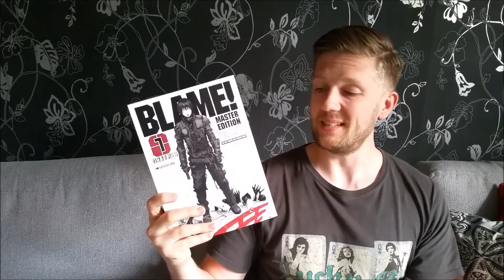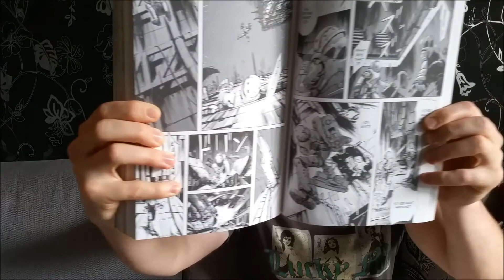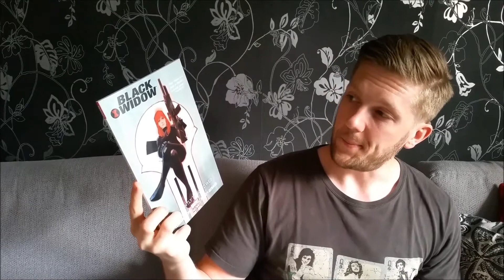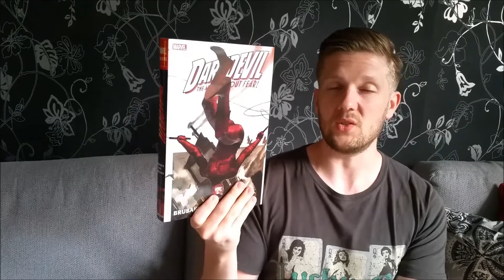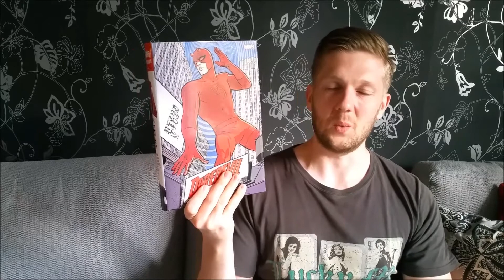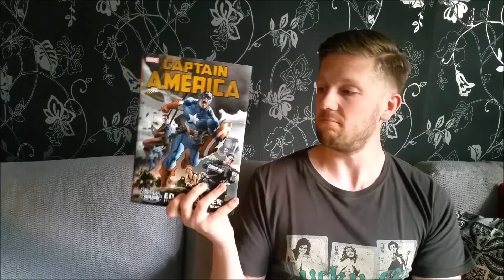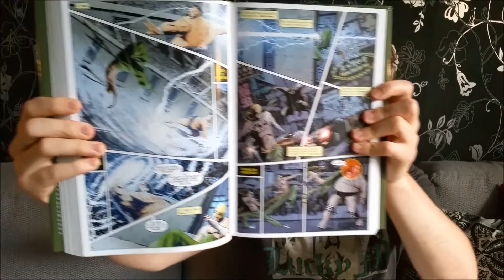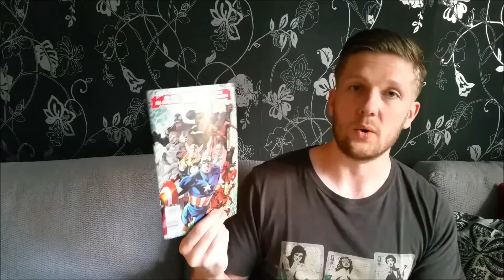Instocktrades graphic novel haul #11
The most recent video of my collection can be found by clicking the link down